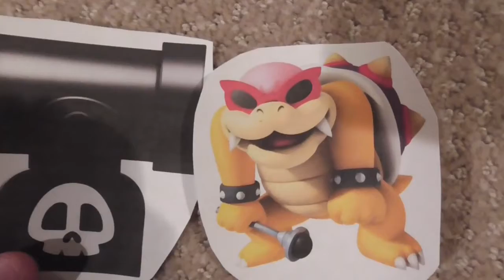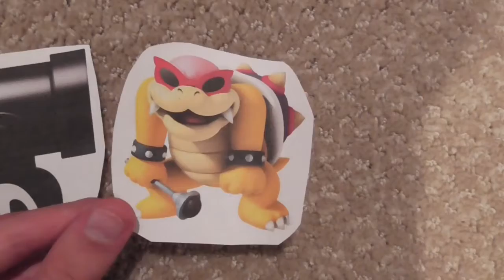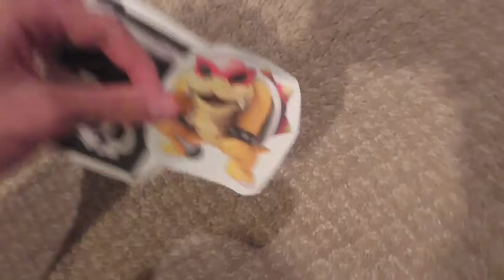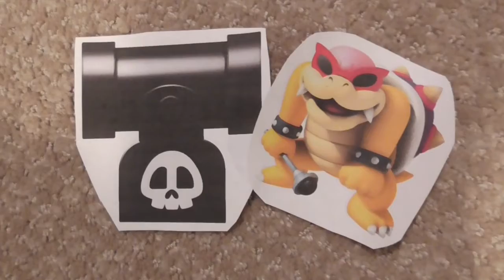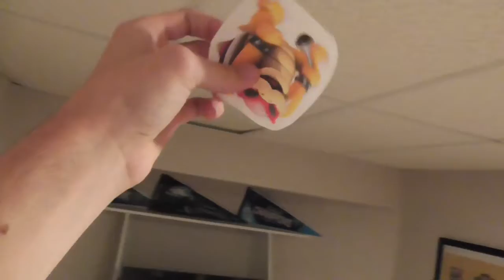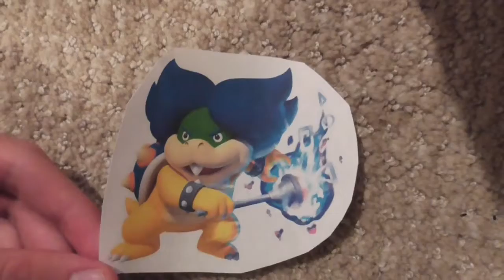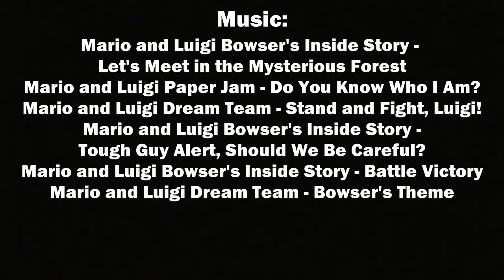Super Mario Plush Adventures Episode 15: Dimble Wood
Mario and his friends continue their journey through Dimble Wood but Roy Koopa is about to blow Mario and his friends to the moon. Will Mario and his friends defeat Roy Koopa?